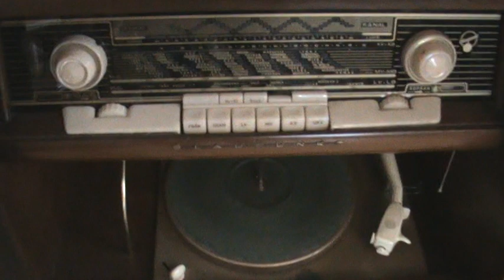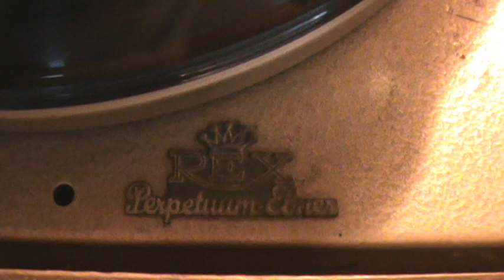Чейнджер автомат грамзапису Perpetuum Ebner Rex AA /Automatic record changer Perpetuum Ebner Rex AA.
Демонстрація роботи автоматичного чейнджера грамплатівок Perpetuum Ebner Rex  в радіобарі Blaupunkt . 1956 рік.
Більше 60 років апарату , а він до цих пір працює чітко як швейцарський годинник
Demonstration of robotic automated systems Perpetuum Ebner Rex  in the radio Blaupunkt. 1956 year
For more than 60 years, the apartment, and it works like a Swiss watch ...
Demonstracja działania automatycznej zmieniarki płyt Perpetuum Ebner Rex w barze radiowym Blaupunkt. 1956
Urządzenie ma ponad 60 lat i nadal działa jak szwajcarski zegarek...
Демонстрация работы  автоматического чейджера грампластинок  Perpetuum Ebner Rex  в радиобаре Blaupunkt. 1956 год
Больше  60 лет  апарату, а до сих пор работает четко как  швейцарские часы...